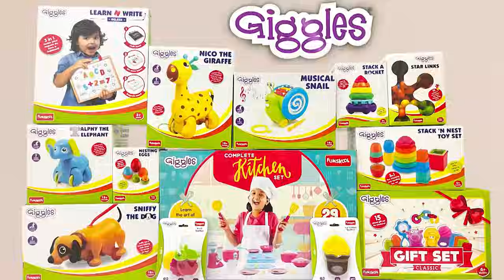Iniya Serial | Episode 488 | 27th May 2024 | Alya Manasa | Rishi | Saregama TV Shows Tamil